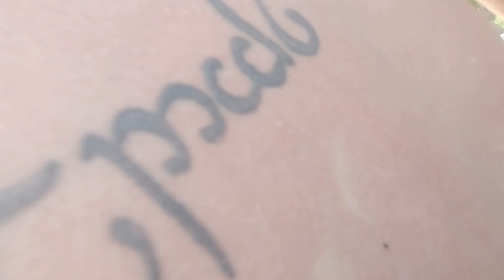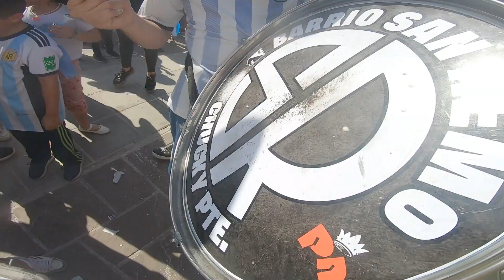FESTEJOS ARGENTINA CAMPEÓN EN SALTA CAPITAL!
Hola mi gente! Les traigo este ultimo video para este 2022!